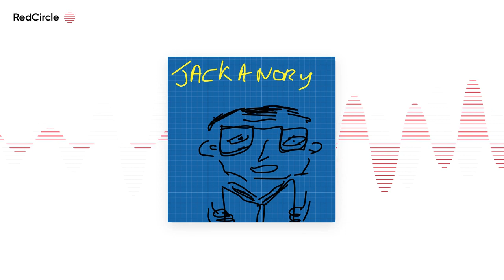JACKANORY AND THAT WAS THE ODDEST OF THINGS